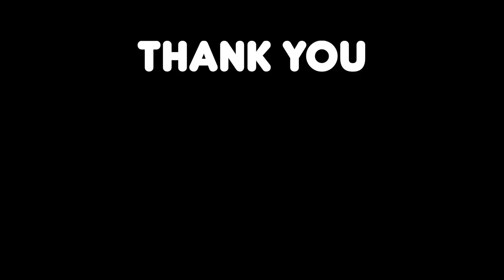What do you Love the most about Spring (Sakura 2020)